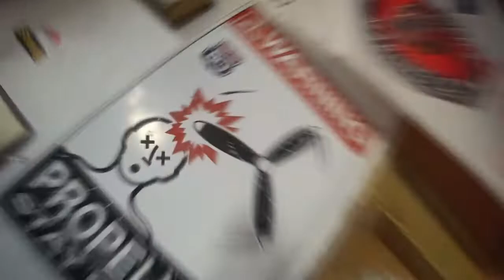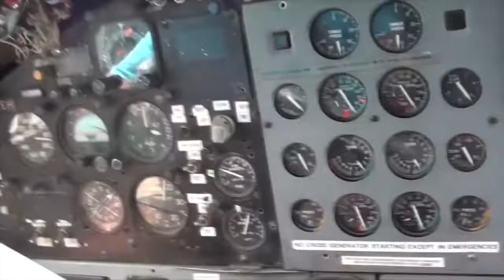Skydive Pepperell - 08/08/2020 Diego Marey